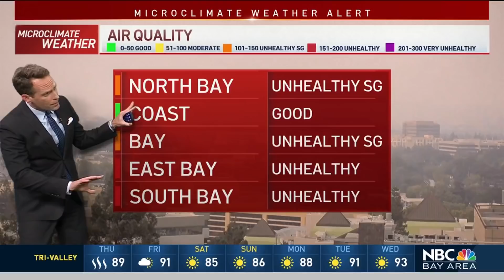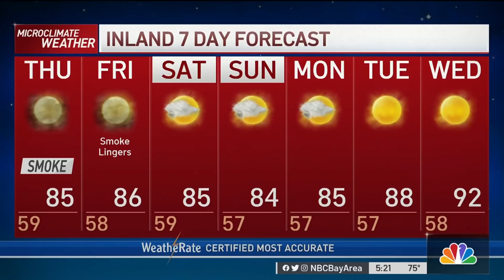Bay Area Forecast: Unhealthy Air and When Smoke Improves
Chief Meteorologist Jeff Ranieri shows you when the smoky air quality could improve in your Microclimate Forecast.